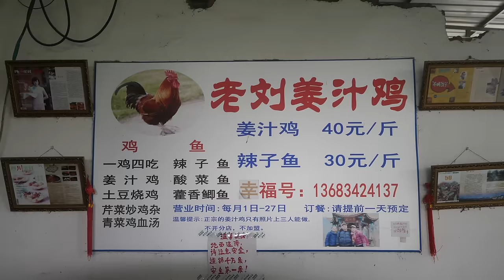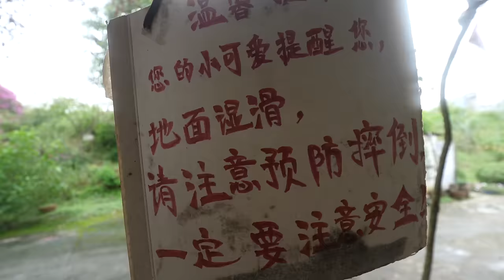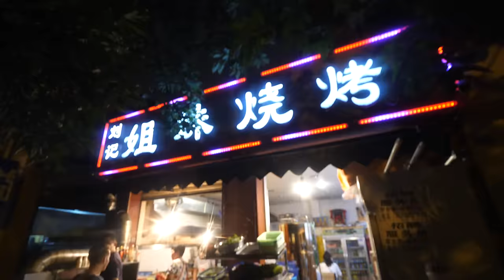Chinese Street Food - GIANT 4.5 Kg. ROOSTER In BOWL in Chengdu, China! (Part 2)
PART 2: Ultimate Chinese Street Food Tour of Chengdu, Sichuan, China! This is PART 2, of the same day, on this 14 hour day of eating Sichuan Chinese street food. Highlights of the day this tour are an old neighborhood Chinese restaurant for lunch, a huge 4.5 kg. Rooster stew, and chuan chuan for dinner.

Again, a big thank you to Jordan and Anita from Chengdu Food Tours for taking me around Chengdu for this unbelievable food tour. Here’s the main food and places we ate in Part 2 of this ultimate Chinese street food tour of Chengdu

Lunch (Chenshi Liangfen) - This is an old school neighborhood restaurant on the outskirts of Chengdu that specializes in family style plates of Sichuan Chinese food. You just walk up, grab the plates you want, and sit down for a feast. Food is delicious, and my favorite dish was the chicken in chili oil. Total price - 128 RMB ($18.04)

Rooster Garden - This was an epic meal, you go into an empty lot field in Chengdu, and all of a sudden there’s a restaurant in the middle. They serve one thing - Sichuan Chinese rooster stew - all the rooster chopped up and braised in oily goodness sauce. We had  4.5 kg. Rooster all in a single bowl. It was delicious! 4.5 KG rooster - 360 RMB ($50.75)

People's Park - To rest our stomachs for a while, and wait for night time street food in Chengdu, we went to the park and enjoyed some tea.

Kang Er Jie Chuan Chuan - If there’s one Chinese food that is proudly from Chengdu, Sichuan, that would be chuan chuan. You choose a variety of skewers, and they are all boiled in a Sichuan soup in the kitchen before they bring them to your table. Possibly one of the world’s most addicting foods. Total price - 220 RMB ($31.01)

Xia Lao Hui Crayfish and Pig Brains - Another popular food in Sichuan is crayfish and pig brains, and we got a platter of both, cooked in red chili oil and Sichuan peppercorns. Total price - 168 RMB ($23.68)

Jie Mei BBQ (frogs) - Finally, to end this entire ultimate 14 hour Sichuan Chinese street food tour of Chengdu, we went to another Sichuan bbq restaurant where we ate chili frogs, and the owner surprised us with a massive tray of stir fried frog with chili and all sorts of amazing things. Price - 150 RMB ($21.14)